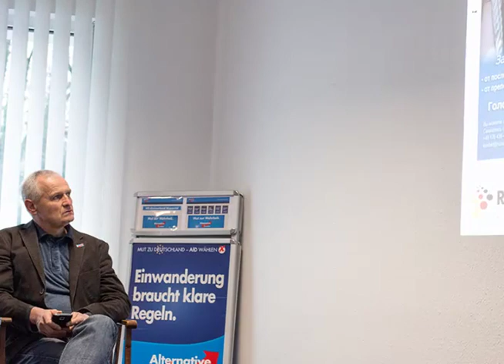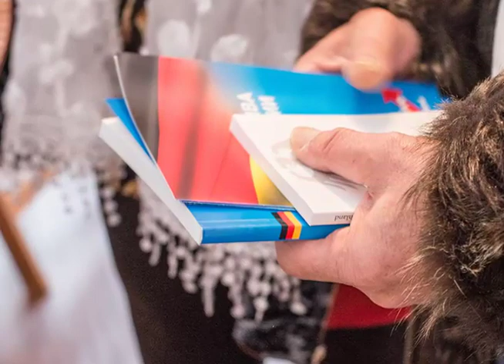AfD Stammtisch für Russlanddeutsche in Wuppertal